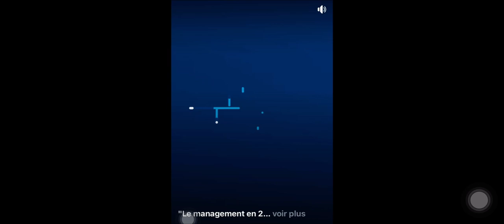Grève chez Delhaize en Belgique 🇧🇪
Nous avons 4 salaires dans le métier que nous faisons.
Vous avez 2 minutes pour comprendre pourquoi ?